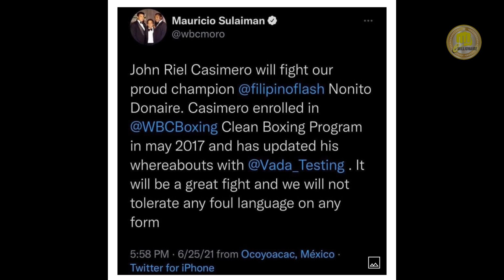LUMABAS NA ANG KATOTOHANAN TUNGKOL SA VADA | MIKE PLANIA PANIG KAY JOHNRIEL CASIMERO| DAVIS AND LOMA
SALAMAT SA PAG SUBAYBAY